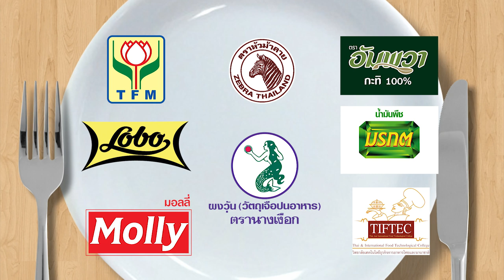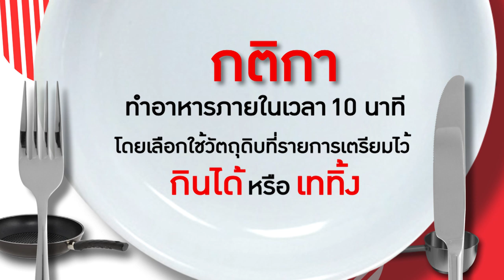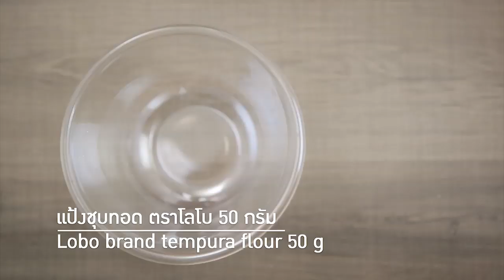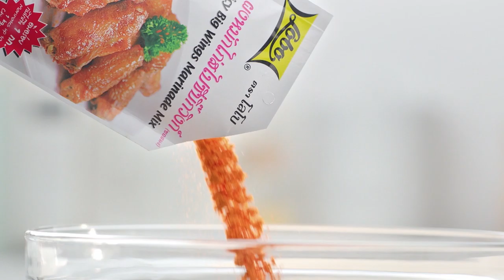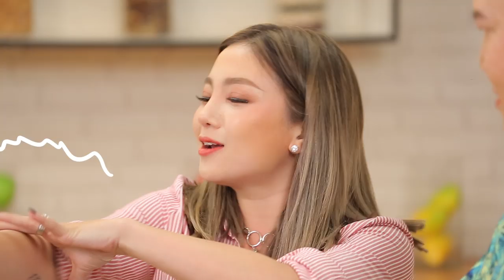"ฮารุ โชว์ฝีมือทำ"บะหมี่ผัดต้มยำทะเล" ให้ "อ.ยิ่งศักดิ์" ชิม l กินได้ก็กิน l EP 107 [ FULL ]